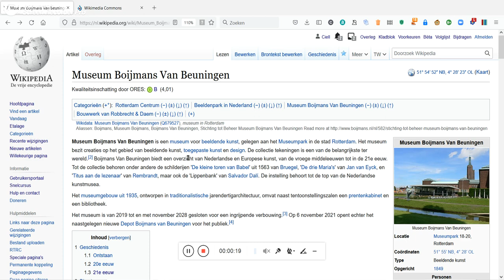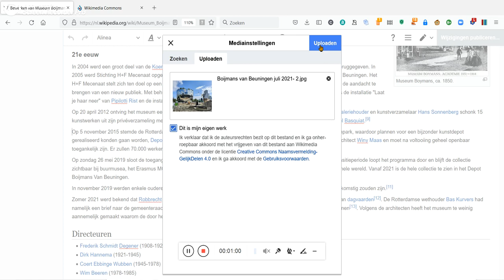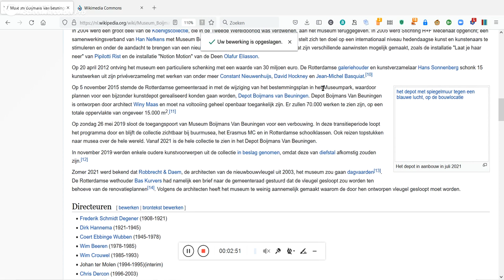Afbeelding uploaden en toevoegen aan een Wikipedia artikel met de visuele bewerker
Wikimediaan Ciell legt uit hoe je een afbeelding kunt uploaden en toevoegen aan een Wikipedia artikel door middel van de visuele bewerker.